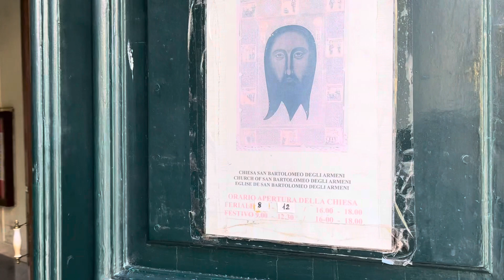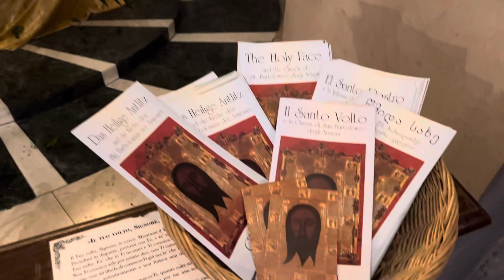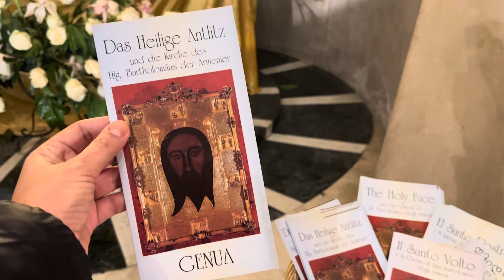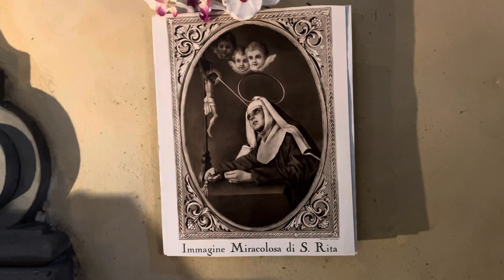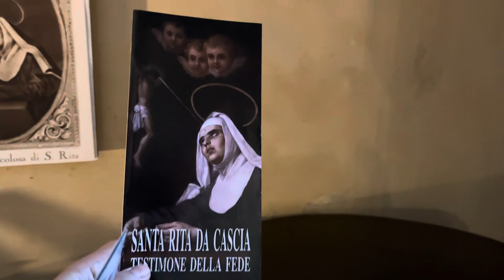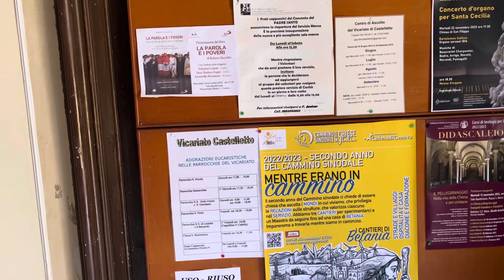Армянская церковь в Генуе, Италия.